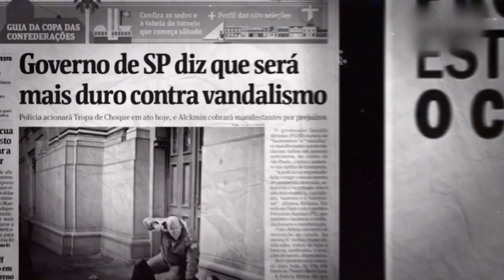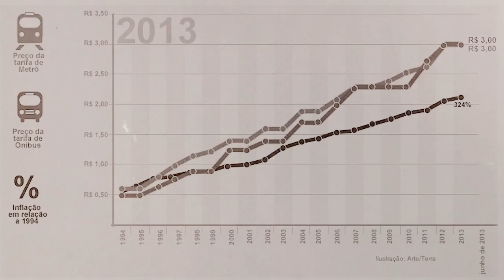This Day in Anarchist History: The Vinegar Revolt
On this day in anarchist history, June 13th 2013 we remember The Vinegar Revolt, a series of protests turned into riots across the lands occupied by Brazil.

On June 13th 2013 ongoing demonstrations over a transit fair hike In São Paulo, Brazil erupted into a national uprising after police cracked down hard, arresting 60 people for simply possessing vinegar to protect themselves against the use of teargas.

Soon the demonstrations spread to many other cities and became one of the first documented use of the Black Bloc tactic in the country.

The violent and disruptive tactics of The Vinegar Revolt highlighted the wide gulf between the radical and institutional left and has even led to progressives conflating anarchists with the far-right.